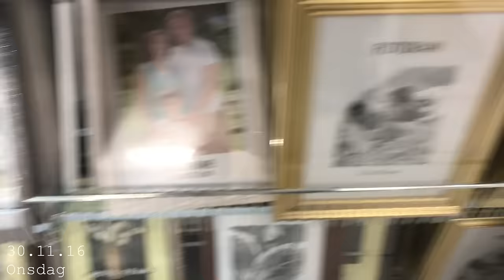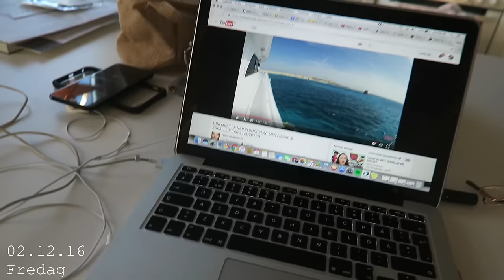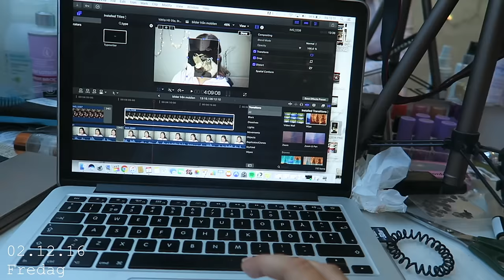Min vecka #11 I KÖRKORT!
Allt är filmat med Canon powershot G7X & iPhone 7